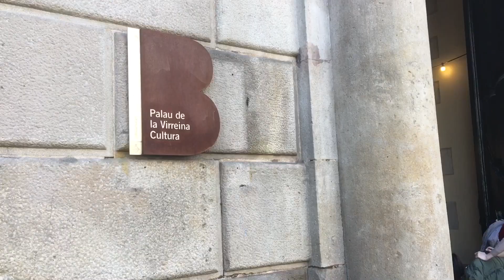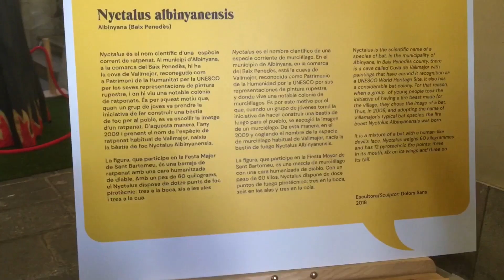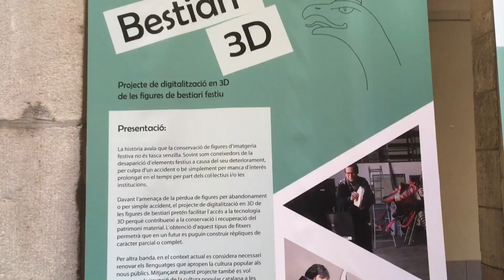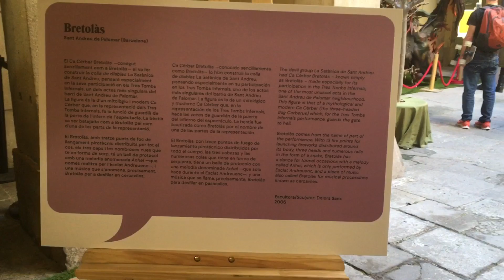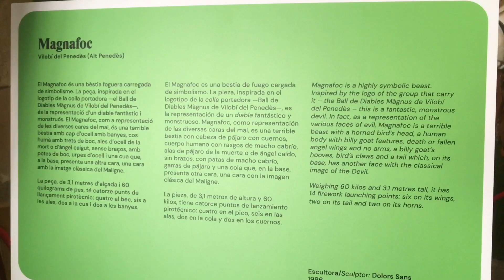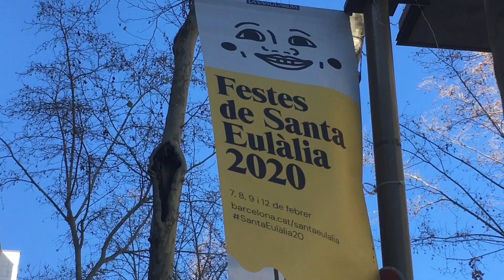Santa Eulàlia 2020 Exhibition of Giants and Beasts | Festes de Laia Barcelona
Fantastic giants and beasts exhibition here at the Palau de la Virreina for the coming Festes de Santa Eulàlia in Barcelona Spain. Lots of activities are prepared during the days of 7,8,9,10 and 12 of February